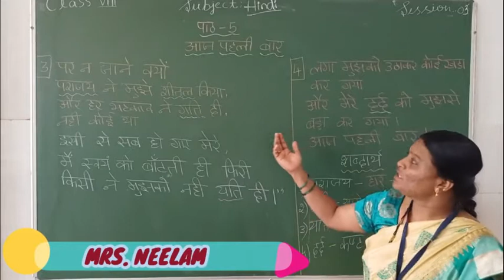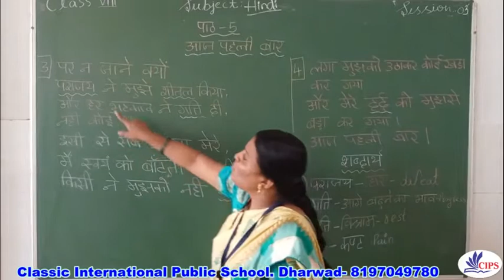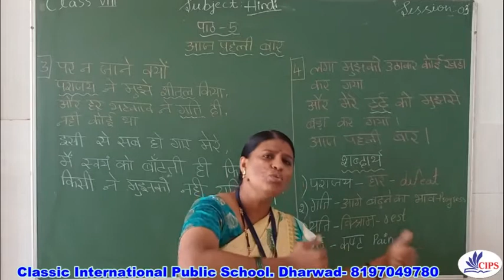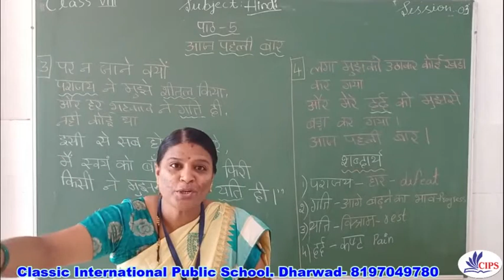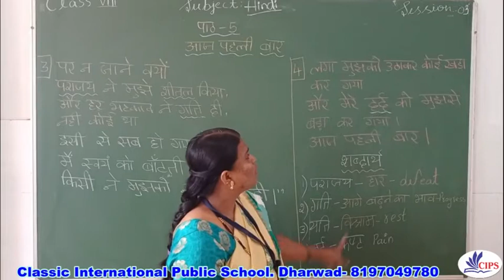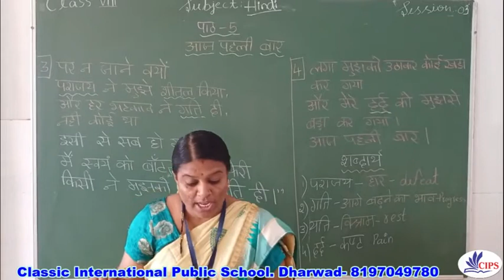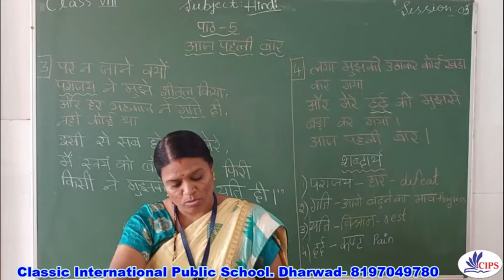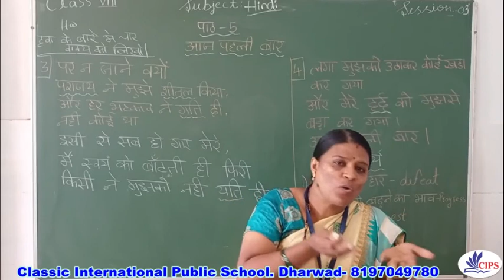08-01-2021 | VIII Std | Hindi | Chapter 05 AAj Phali Bar Session 03